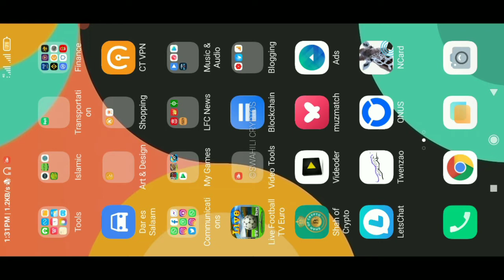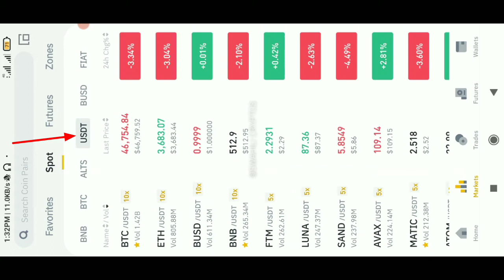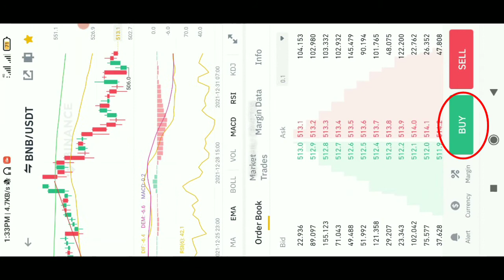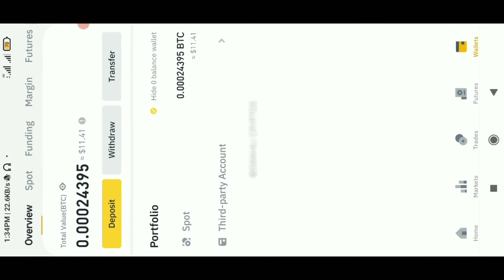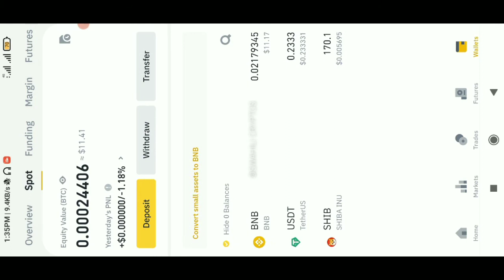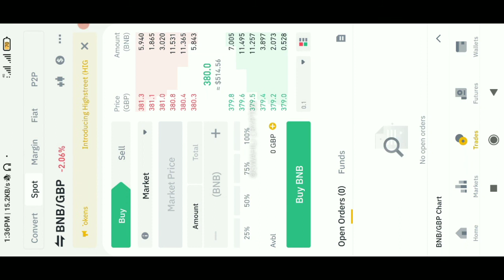Namna Ya Kubadili Coin(Yeyote) Kwenye Soko La Binance | How To Exchange Stable Coin On Binance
Hatua Kwa Hatua Jinsi Ya Kubadili Coin Yoyote Ile (Hususana Stable Coin Kama Vile Usdt na Busd) Kuwa Coin Yoyote Unayoitaka Katika Soko La Binance.

Tafadhali, Hakikisha Umesubscribe Channel Hii Kwa Ajili Ya Kujifunza Zaidi. Weka Maoni Yako Kwenye Comment Box Au Kama Una Swali Lolote Lile, Uliza.

Usisahau Kulike Na Kushare Kwa Wengine.